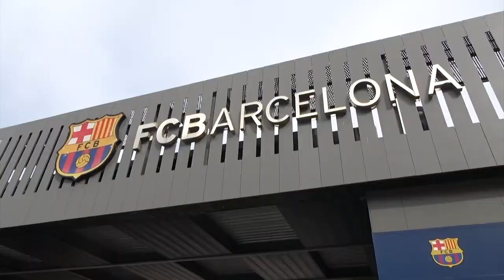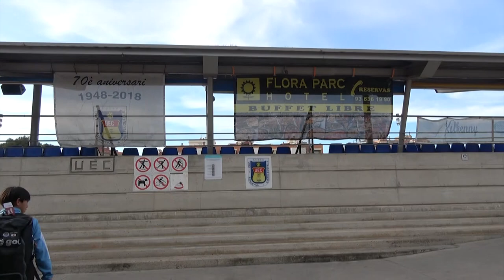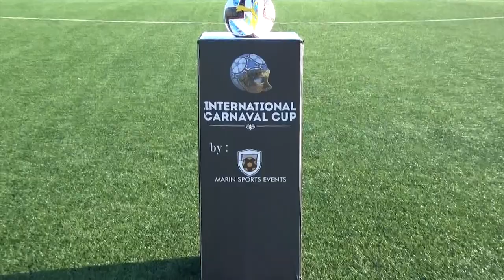【スペイン編#4】大会前最後のトレーニングマッチに密着